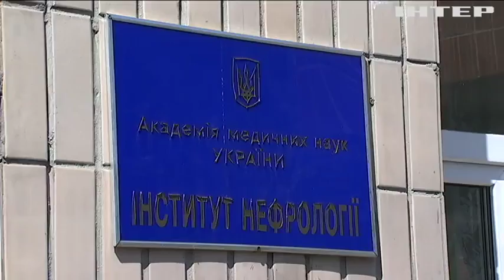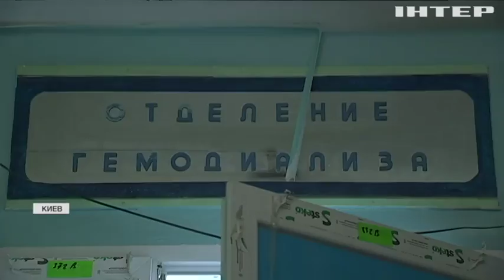Низкие пенсии вынуждают пенсионеров работать уборщицами и сторожами